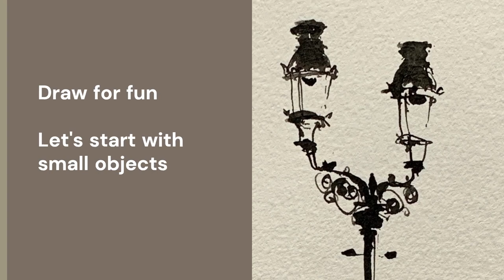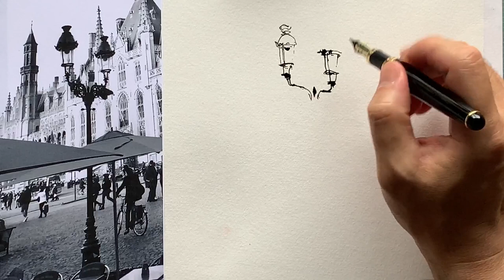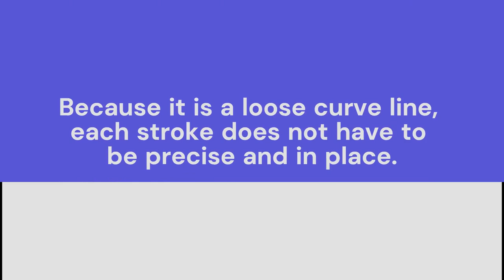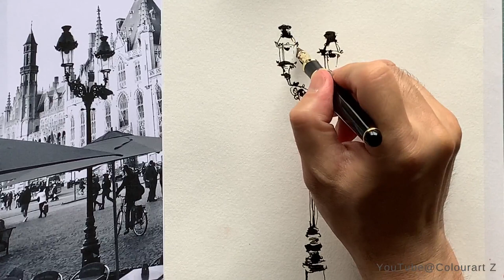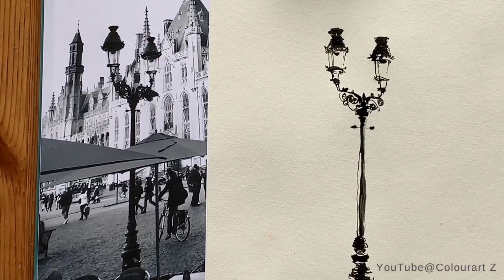Urban Sketching Tutorial for Beginners - Draw for fun step by step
Pen:
Duke Fude Nib fountain pen
Ink：
Waterproof india ink.